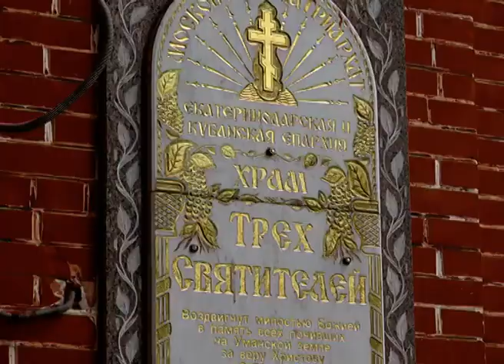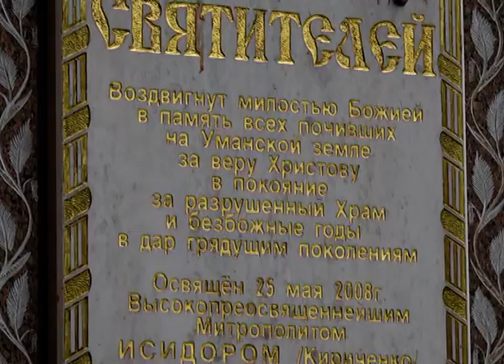ВелоПробег приуроченный к празднованию 74-й годовщины Победы в ВОВ.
ВелоПробег приуроченный к празднованию 74-й годовщине.

13 мая Отделом по молодёжной политике администрации муниципального образования Ленинградский район совместно с иереем Константином Мальцевым был проведён молодёжный православный велопробег, приуроченный к празднованию 74-й годовщины Победы советского народа в Великой Отечественной войне.
В велопробеге приняли участие активная молодёжь 40 человек ст.Ленинградской, возглавлял колонну велосипедистов Константин Мальцев. Общая протяжённость маршрута составила 12 км, но не смотря на пройденное расстояние участники велопробега добрались до финиша и остались довольны!